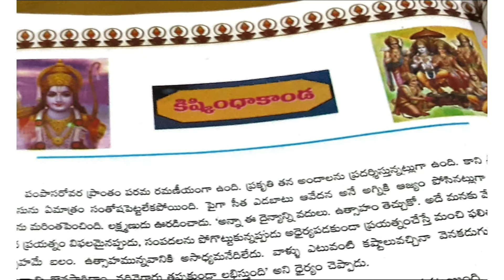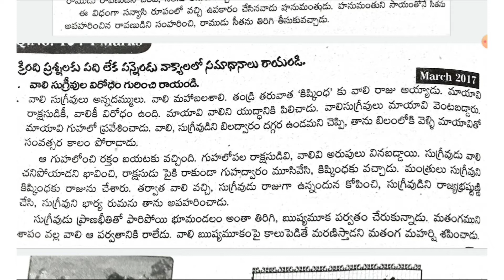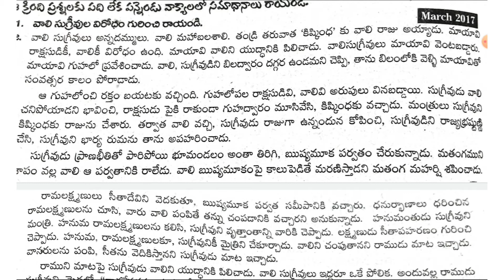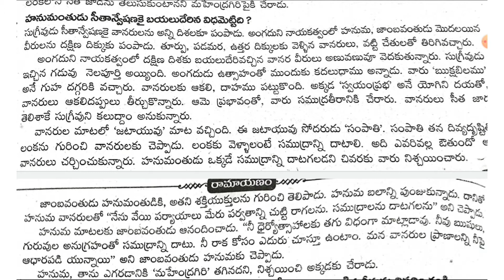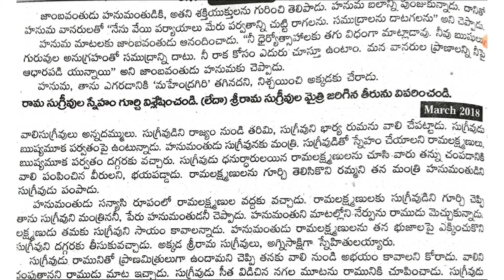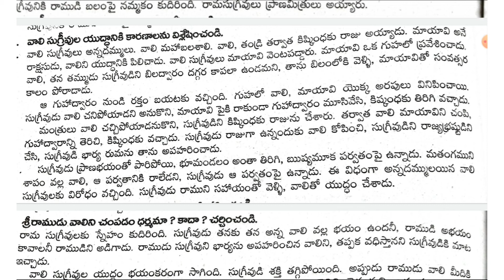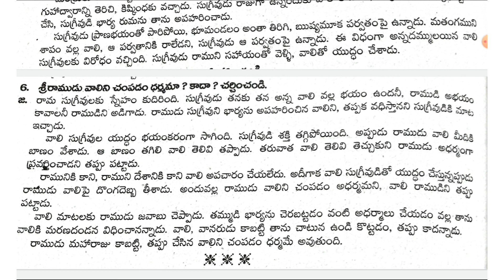10th Class Telugu - Valmiki Ramayanam - Lesson 4 - Kishkinda Kanda - Question and Answers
Non-detail
Telugu Stories